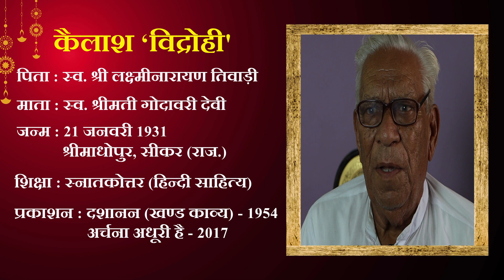वाल्मीकि महाकाव्य के कुछ छन्द